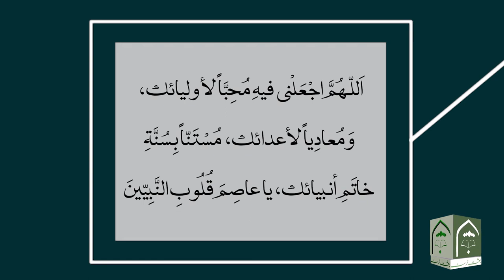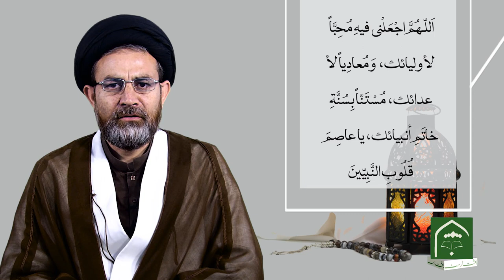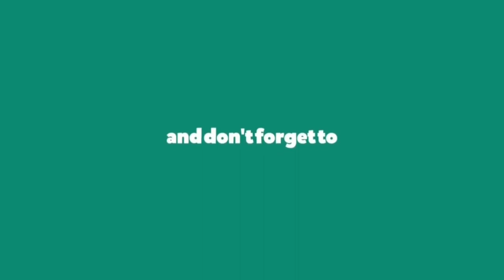Ramzan ul Mubarak k Pacheswen Din Ki Dua || Hujjat ul Islam Syed Hassan Mehdi Kazmi || In Urdu